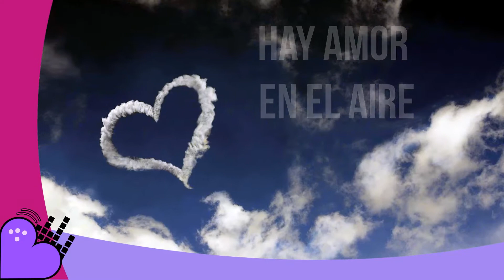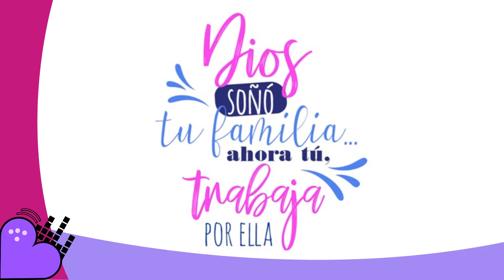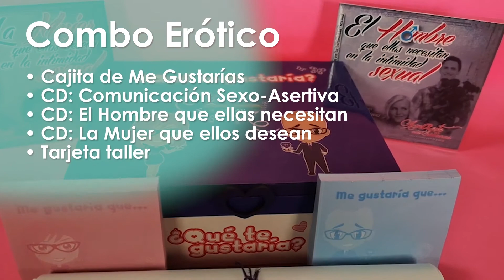Cooperando en el hogar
Cooperando en los quehaceres del hogar. Hoy hablaremos cómo lograr ser una familia que coopera en los quehaceres del hogar, en nuestro JuevesDeFamilia en AmorEnElAire. ¡Bienvenidos!